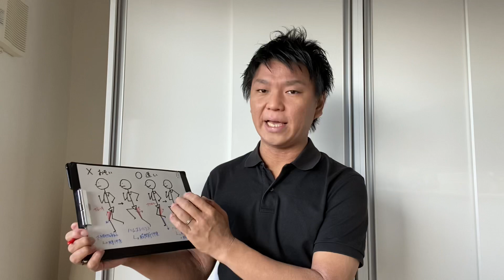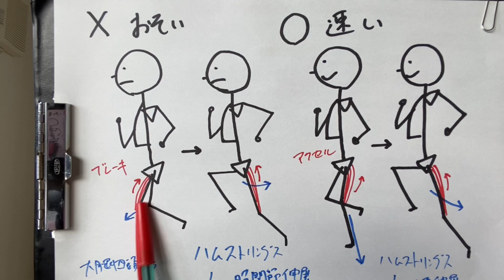足の速い人の走り方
ハムストリングスの精度を上げるには、股関節の認識や下腹部の安定が重要です。

・YuRuMuのstand.fmはこちら